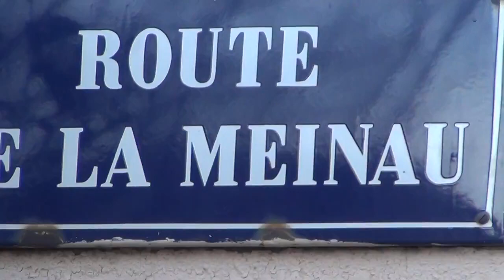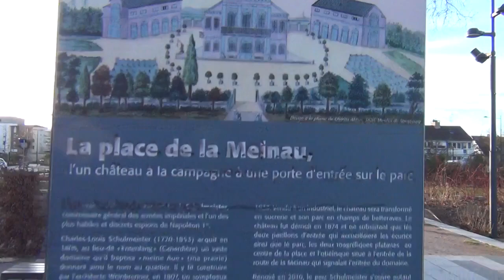Espion Franc Maçon de Napoleon à Strasbourg a érigé Obélisque de nos Maîtres Pharaons